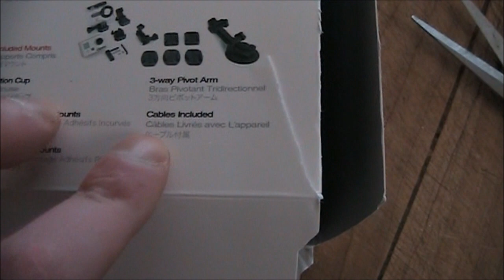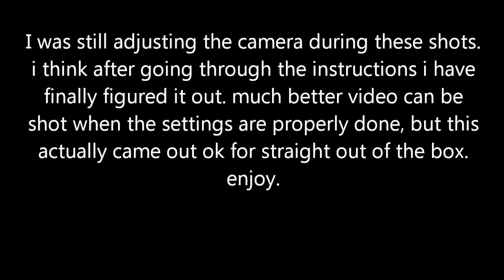GoPro Motorsports HD Unboxing and Usage - First Day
Finally scored the GoPro Hero HD motorsports edition and i figured i'd show off a little unboxing and some usage.

keep in mind the settings were pretty much on default and i have since figured out how to get better shots in lower light and also how to work with 60fps, but this video is still pretty great. i love the angles.